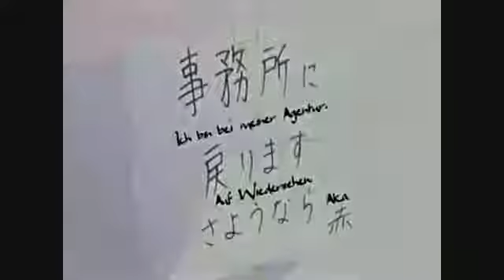descargar REC 9/9 + 1/1 ova MEGA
REC

La historia narra las dificultades por las que pasa Onda Aka (aprendiz de actriz de doblaje) y Matsumaru Fumihiko un hombre común y corriente que trabaja como publicista en una empresa de comida. Ambos se conocen por casualidad, y después de un incidente desagradable para Onda Matsumaru decide que vivirán juntos; a partir de ese momento sus vidas cambian totalmente ya que ninguno de los dos antes había tenido algo de éxito en su vida profesional y es a partir de aquí que empiezan a ver la vida de otro modo, pero eso si, nadie puede descubrir que ambos viven juntos bajo el mismo techo.

Fecha: 2006
Capítulos:  9/9 + 1/1 ova
Géneros:Drama, Romance, Comedia
Audio:Japones
Subtitulos: Latino
Peso: 80  MB
Formato: MP4
Peso carpeta: 761 Mb

descargar

si quieres Apoya mi causa

​Nota:
estaré emigrando toda la información a este nuevo programa ya que he tenido dificultades para seguí en funcionamiento por cuestiones de políticas de you tube
en esta nueva pagina subiré todos los animes que tenia en esta y la otra cuenta la cual serraron y espero que me acompañes subiré mas anime para las personas que nos gustan la biblioteca lo sigan coleccionando .
por si  gusta la pagina y quieren inscribirse acá dejo el link de inscripción